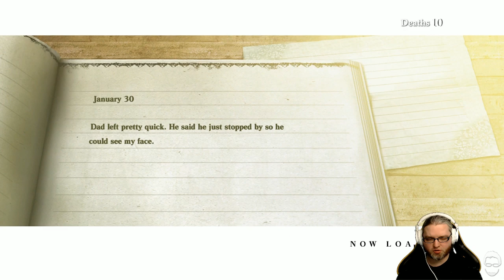[18] Wade plays Nier (Hard Mode)